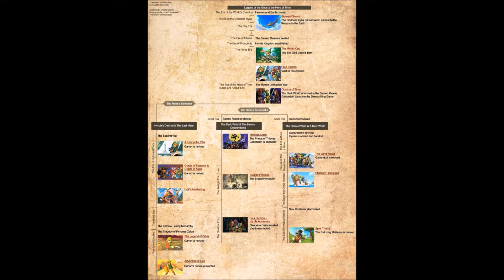Breath of the Wild will be the ULTIMATE Zelda Experience!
For my entry for TheZeldaPros' Zelda Month Challenge, I present my thoughts on Breath of the Wild and why I think it'll be so GREAT!